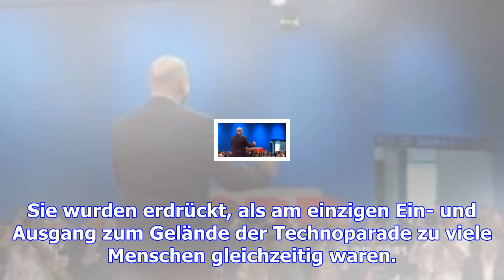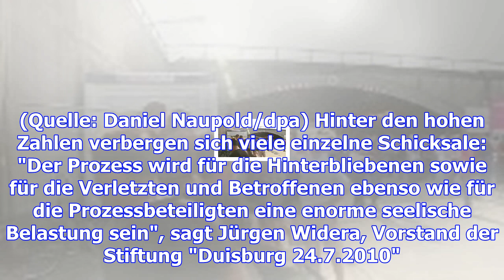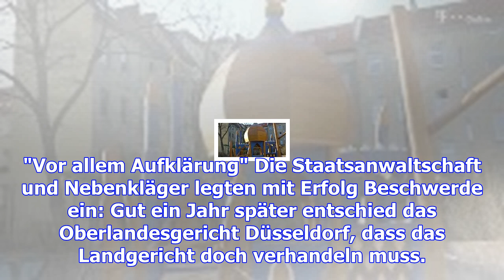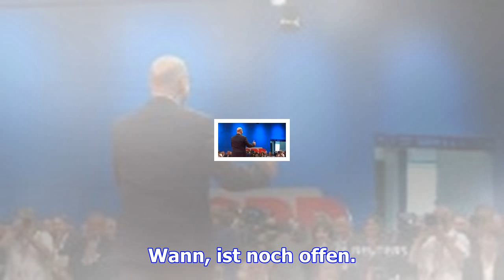Wer trägt die schuld am tod von 21 menschen?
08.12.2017, 11:16 Uhr | Helge Toben, dpa Wie konnte es 2010 in Duisburg zum Loveparade-Unglück mit 2...